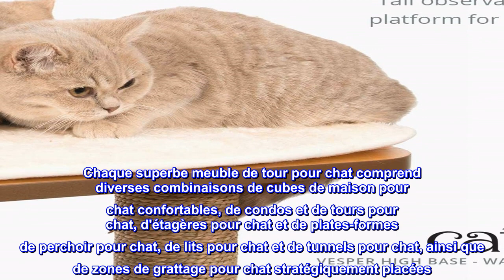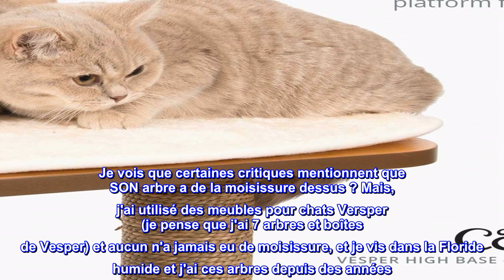Bon produit - Meubles pour chats Vesper, Arbres à chat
Ligne élégante et pratique de meubles pour chats qui répond aux besoins quotidiens des félins difficiles
La tour pour chat a un cube avec plusieurs sorties pour que votre chat puisse se détendre (ou jouer)
Coussins de lit de chat en mousse à mémoire de forme douce
A des griffoirs pour chat pour que votre chat puisse se gratter
base : 22,1 x 22,1 pouces ; Hauteur 47,9 pouces
Vesper Cat Furniture, High Base, Walnut est la convergence parfaite d'un design innovant, de matériaux respectueux des chats et d'une fabrication méticuleuse. Le résultat est une ligne élégante mais pratique de mobilier d'arbre à chat moderne qui satisfait les besoins quotidiens des félins difficiles et les goûts esthétiques des amoureux des chats. Chaque superbe meuble de tour pour chat comprend diverses combinaisons de cubes de maison pour chat confortables, de condos et de tours pour chat, d'étagères pour chat et de plates-formes de perchoir pour chat, de lits pour chat et de tunnels pour chat, ainsi que de zones de grattage pour chat stratégiquement placées. La base V-High est un accroche-regard grâce à sa hauteur - c'est à la fois une plate-forme d'observation et un lieu de repos. Ce modèle de meuble de maison pour chat Vesper, décoration chat insufflera de la couleur dans votre vie et celle de votre chat ! La combinaison de surfaces de grattage naturelles pour chat et de MDF rend le meuble de condo pour chat attrayant et robuste ; les coussins en peluche sont invitants et câlins, ce qui en fait le lit de chat parfait pour les chats d'intérieur. La High Base est l'arbre à chat idéal pour jouer ou se reposer. Il comprend également une grotte pour chat avec une plate-forme et des poteaux pour chat en herbe marine. Le meuble pour chat a deux portes pour chat, de sorte que votre chat ne se sente jamais pris au piège. La gamme Vesper propose d'autres meubles pour chats, notamment des arbres à chat et des tours, des grattoirs pour chat, des hamacs pour chat, des tours pour chat, de petits arbres à chat, de grands arbres à chat et des niches pour chats d'intérieur. Vesper est l'une des nombreuses marques créées par Catit. Catit se concentre sur la création de jouets et d'activités d'enrichissement pour chats pour tous les chats, en particulier les chats d'intérieur. Les jouets pour chats pour chats d'intérieur devraient encourager les comportements naturels de recherche de nourriture et de chasse d'un chat. Catit a produit une grande sélection de fournitures pour chats dans cet esprit. Certains des autres produits Catit comprennent des jouets interactifs pour chats, des friandises pour chats, des fontaines à eau pour chats, des outils de toilettage pour chats, de la nourriture pour chats, des bols pour chats, de l'herbe à chat et d'autres accessoires pour chats.

Beau, les chats adorent
Je n'utilise que des meubles pour chats Vesper parce que je n'aime pas tous ces moquettes moquettes que d'autres marques utilisent. Les meubles Vesper sont bien plus beaux et faciles à nettoyer. Je vois que certaines critiques mentionnent que SON arbre a de la moisissure dessus ? Mais, j'ai utilisé des meubles pour chats Versper (je pense que j'ai 7 arbres et boîtes de Vesper) et aucun n'a jamais eu de moisissure, et je vis dans la Floride humide et j'ai ces arbres depuis des années. alors ne soyez pas rebutés par cette autre critique, peut-être que la sienne s'est mouillée lors de l'expédition ou quelque chose du genre, mais toutes les miennes vont bien.
Les chats adorent ça. Facile à nettoyer. Les chats se grattent suffisamment pour que je n'aie pas à couper leurs ongles, yay.